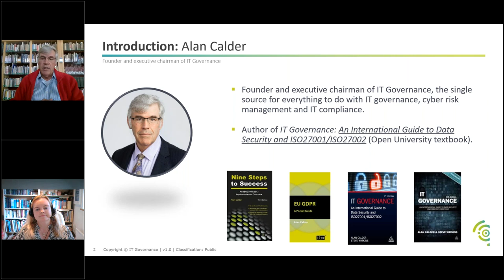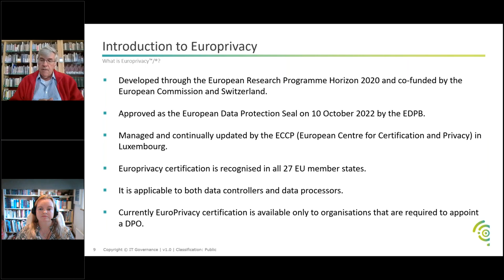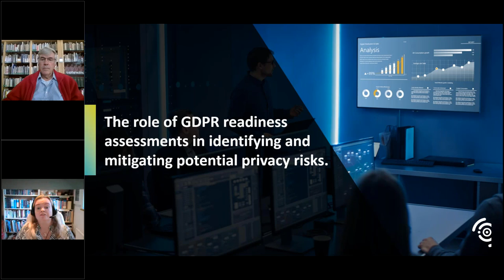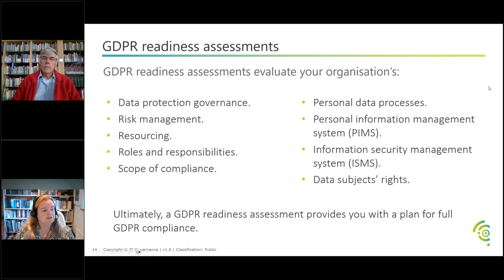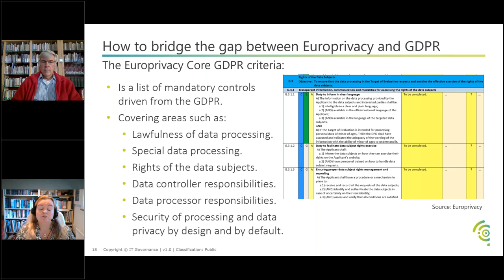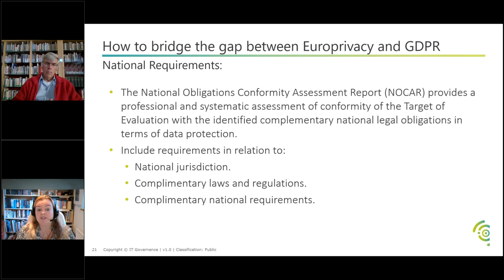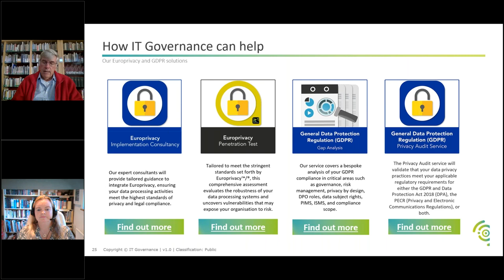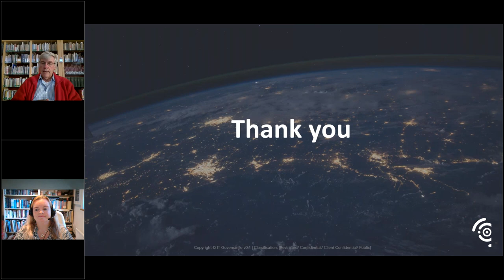Bridging the gap between Europrivacy and GDPR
This webinar will cover the essential steps to help you navigate the complexities of data protection and successful Europrivacy™/® compliance.

Organisations with Europrivacy certification can establish trust and confidence among stakeholders, streamline cross-border data transfers, and access valuable online resources and tools.

In the webinar, we will delve into GDPR readiness assessments, provide insights on bridging the Europrivacy-GDPR gap for certification, and offer practical solutions to ensure successful Europrivacy compliance.